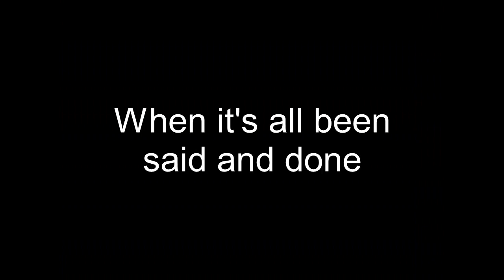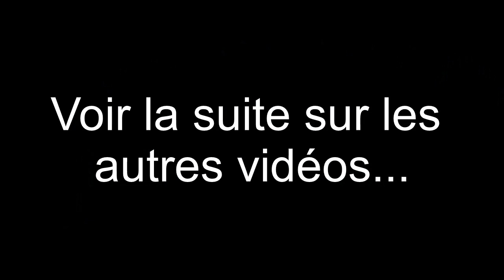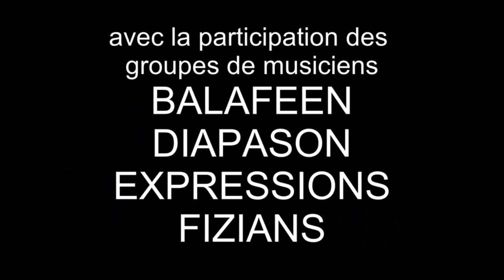Les bonus du festival "Ils ne manquent pas d'airs"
Le festival d'art et musique "Ils ne manquent pas d'airs" s'est déroulé les 11 et 12 novembre 2022 à Saint-Renan (Finistère nord). La première journée était consacrée à des ateliers d'art (cirque, instruments à vent, chorégraphie, théâtre...) destinés à préparer le concert-spectacle du lendemain, auquel se sont joints des musiciens issus notamment de 4 groupes de musique chrétiens : BALAFEEN, DIAPASON, EXPRESSIONS et FIZIANS. Ce festival était organisé par l'association Bartimée, fondée par Patrick Richard.

Cette vidéo des bonus montre les préparatifs joyeux du concert-spectacle : répétitions, installation, moments musicaux inédits...

0:00 Journée de répétition - Boute-Selle (de Patrick Richard)

0:49 When it's all said and done (de Jim Cowan)

1:45 Yallah (de Calogero)

5:00 Ateliers - Avec un si (de Hopen)
Atelier chorégraphie

6:15 Atelier cup song

6:26 Atelier instruments à vent

6:51 Répétition générale - My lighthouse

7:18 Unis comme des frères (de Hopen)

7:28 Défoulement à la batterie

7:43 On ira (de Zaz)

Sonorisation : Philippe Le Roux (répétition du 22 octobre)
et Maël Petibon (jour J)
Eclairage : Philippe Le Roux
Dessin affiche du festival : Hélène VDB
Lieu du concert-spectacle : l'Amphi, à Saint-Renan
Remerciements :
Ville de Saint -Renan
Paroisse St Mathieu en pays d'Iroise
Ecole Notre-Dame de Liesse à Saint-Renan
Ecole St-Joseph à Gouesnou